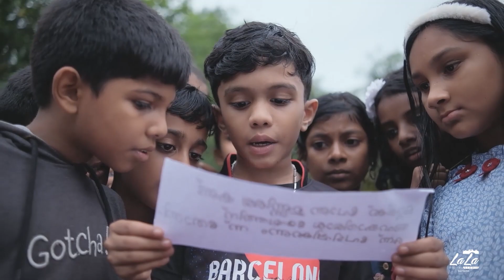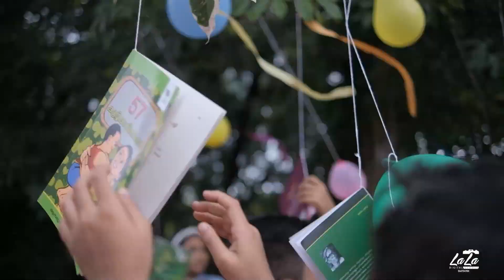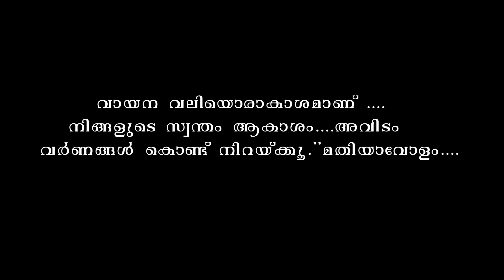GLPS THARISH VAAYANA DHINAM 2023//////SHORT FILIM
GLPS THARISH VAYANA DINAM 2023  TELIFILIM